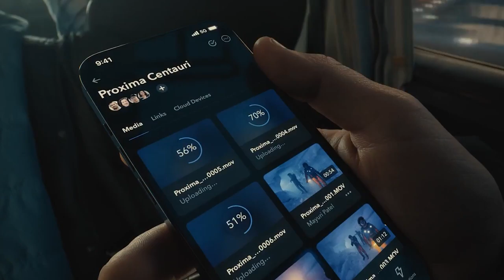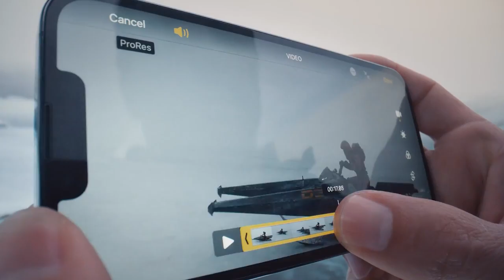اقوي جهاز ايفون في التاريخ#